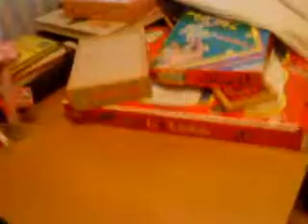Jag fyller 11 år! Det är Hugo!